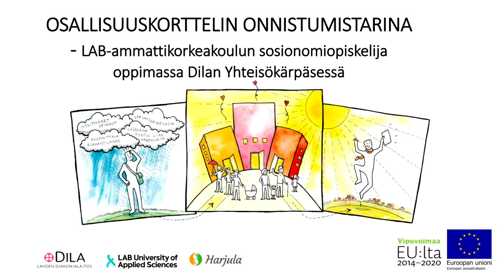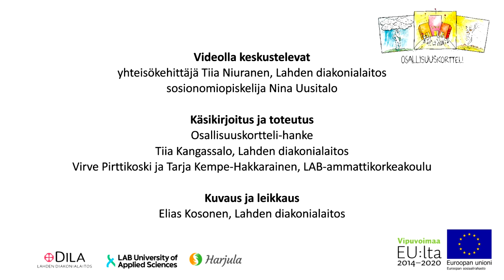Omannäköistä oppimista Osallisuuskorttelissa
Osallisuuskortteli-hanke mahdollistaa LABin sosionomiopiskelijoille uudenlaisia tapoja suorittaa puuttuvia opintoja aidoissa työympäristöissä Lahden diakonialaitoksen Dilakorttelissa tai Harjulan Setlementin toiminnoissa.
Käsikirjoitus ja toteutus: Osallisuuskortteli-hanke; Tiia Kangassalo, Lahden diakonialaitos; Virve Pirttikoski ja Tarja Kempe-Hakkarainen, LAB-ammattikorkeakoulu
Kuvaus ja leikkaus: Elias Kosonen, Lahden diakonialaitos
Videolla keskustelevat: yhteisökehittäjä Tiia Niuranen, Lahden diakonialaitos, ja sosionomiopiskelija Nina Uusitalo, LAB-ammattikorkeakoulu.